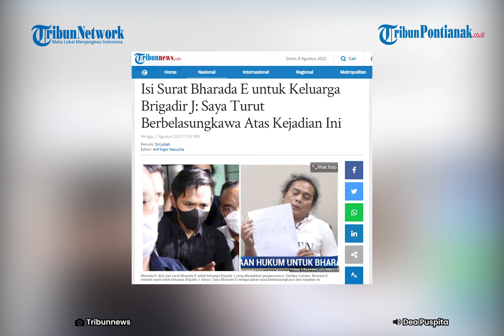Isi Surat yang Ditulis Bharada E untuk Keluarga Brigadir J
Bharada Richard Eliezer alias Bharada E, tersangka kasus pembunuhan terhadap Brigadir Nofrianasyah Yosua Hutabarat alias Brigadir J, menyampaikan permohonan maaf.

Permohonan maaf itu ditujukan kepada dua pihak. Pertama, Bharada E meminta maaf kepada keluarga Brigadir J atas insiden yang menimpa korban.

Kedua, Bharada E juga meminta maaf kepada keluarganya sendiri karena jadi pesakitan setelah ditetapkan sebagai tersangka kasus pembunuhan Brigadir J.

Hal itu disampaikan oleh kuasa hukum Bharada E, Deolipa Yumara. Deolipa mengatakan permintaan maaf Bharada E kepada keluarga Brigadir J ditulis melalui surat.

Surat yang ditulis tangan di atas kertas HVS itu kemudian diserahkan oleh Bharada E kepada kuasa hukumnya, Deolipa Yumara.

Deolipa mengatakan permintaan maaf Bharada E itu disampaikan kepadanya ketika kliennya sudah merasa tenang.

Ia juga berdoa agar Tuhan memberikan kekuatan kepada keluarga Brigadir J yang disapanya Bang Yos.

"Saya Bharada E mengucapkan turut berbelasungkawa atas kejadian ini.

Buat bapak, ibu dan Reza (kelurga Bang Yos) sekali lagi saya mengucapkan turut berbela sungkawa yang sedalam-dalamnya.

Tuhan Yesus selalu menguatkan bapak, ibu, reza, serta keluarga Bang Yos.

Tanggal 7 agustus 2022, jam 1.24 pagi.

Tanda tangan. Richard."

Deolipa mengatakan surat dari Bharada E itu akan dikirimkan kepada keluarga Brigadir J.

Adapun Bharada E telah mengakui menembak Brigadir J. Deolipa menjelaskan bahwa Bharada E tidak memiliki motif apapun dalam kasus tersebut.

Ia mengatakan kliennya menembak Brigadir J karena diperintah atasan untuk melakukan tindak pidana pembunuhan tersebut terhadap Brigadir J.